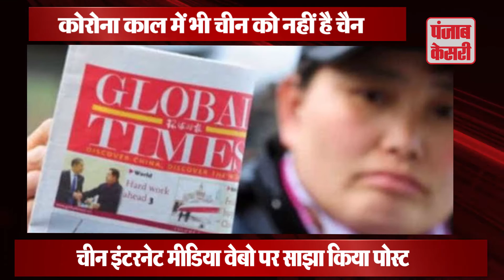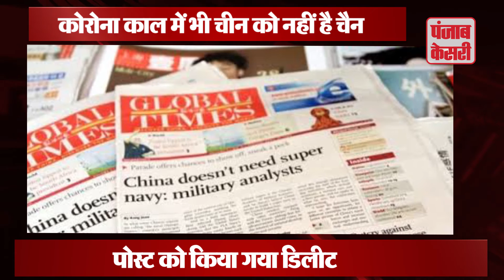चीन का भारत के खिलाफ पोस्ट देख चीनी नागरिकों ने जाहिर किया विरोध